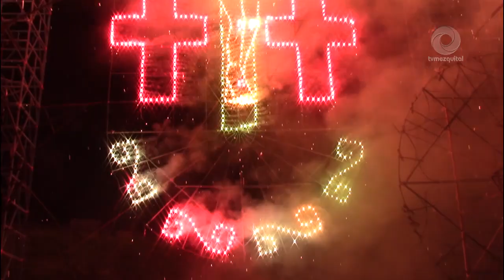Gran éxito en los festejos en honor al Señor de la Preciosa Sangre de Cristo en Mixquiahuala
Disfruta en familia de todas las actividades que la feria El Calvario en Mixquiahuala tiene para ti y tu familia hasta el próximo domingo 9 de julio de 2023.